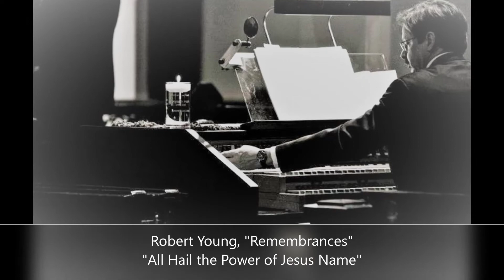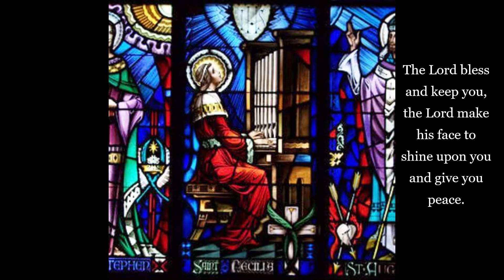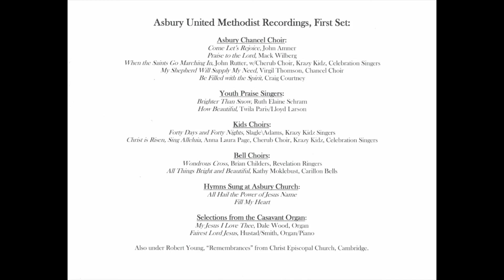Robert Young, Remembrances, All Hail the Power of Jesus Name, Asbury Church Salisbury, Casavant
Asbury Church, 11 AM Congregation singing, "All Hail the Power of Jesus Name," Robert Young leading from the Casavant Organ.